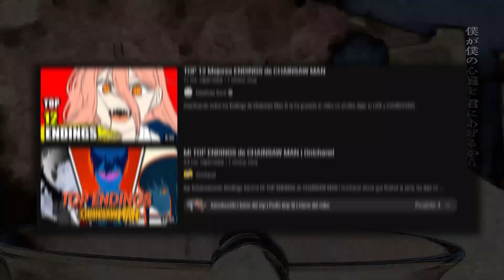МІЙ ТОП ендінгів аніме "ЛЮДИНА-БЕНЗОПИЛА" від найгіршого до найкращого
Вирішив створити такий свій топ, можливо десь дивний і сумнівний, але такий мій смак. Було цікаво, надіюсь як і вам.